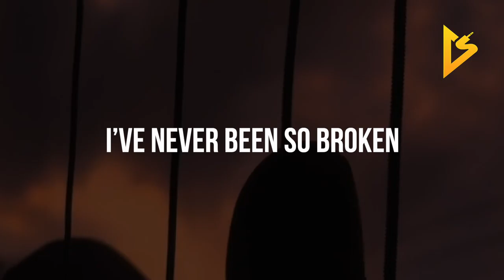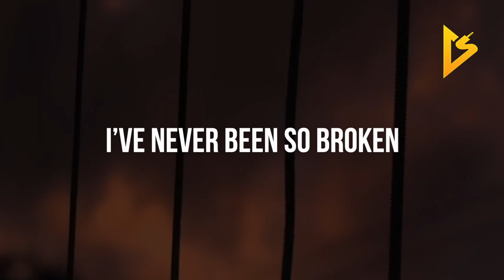Jack Powell - Because Of You (Lyric Video)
• Follow Jack Powell on Social Media •